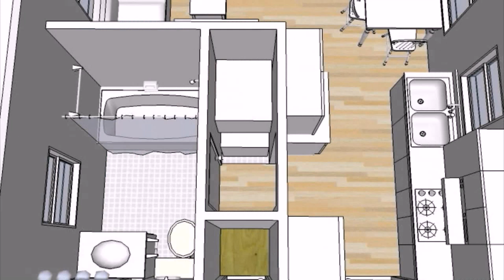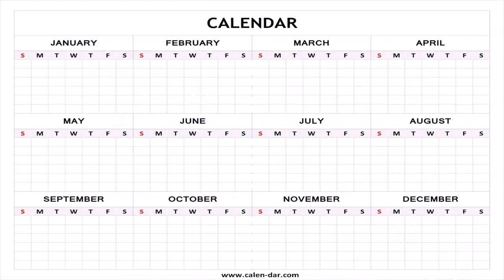16x20 Tiny House Plans